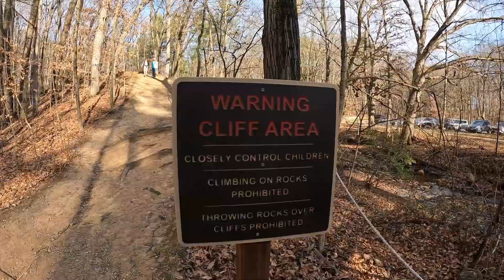Shale Hollow Park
We went to the park while Momma went to the store .

Instrumentals by produced by  @emptytombprod